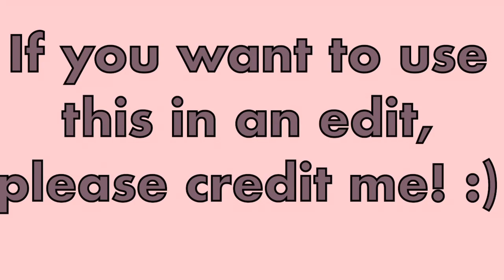𝙰𝙲𝙽𝙷 𝙲𝚑𝚎𝚛𝚒 𝚂𝚙𝚎𝚎𝚍𝚙𝚊𝚒𝚗𝚝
Cheri loves on my island and she is my favorite!!
I will put in the Dream code later on if you wanna visit